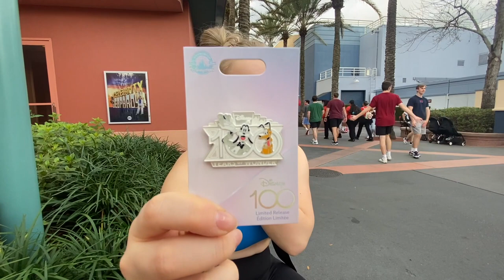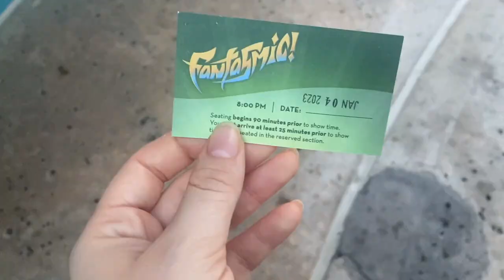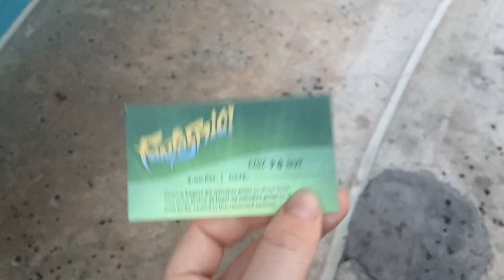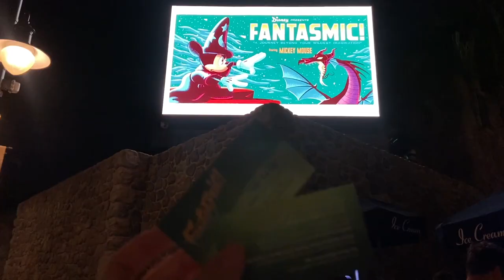FANTASMIC! Dining Package...Is it WORTH it?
Join me on my trip to Walt Disney World in Orlando, Florida!

Fantasmic has finally returned to Hollywood Studios, and in order to get the best seats, we booked the dinning package at Sci-Fi Dine-In Theater Restaurant. Find out if we though the dinning package was worth it!